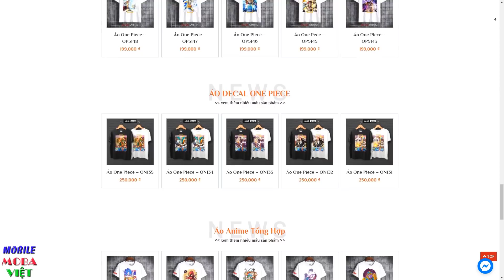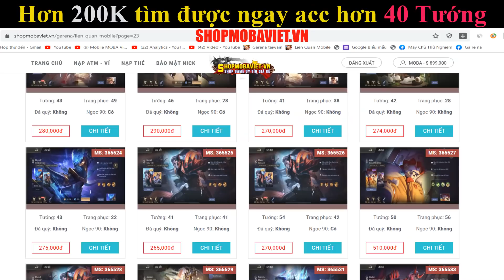Alice Halloween Hack mạng - Sổ sứ mệnh mùa 22 cực ngon Liên quân mobile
Ngọc Đỏ: Tốc đánh +1% ; Máu tối đa +33.7 ; Giáp +2.3
Ngọc Tím: Máu tối đa +45 ; Hồi máu/5s +5.2 ; Tốc chạy +0.4%
Ngọc Xanh: Máu tối đa +37.5 ; Giảm hồi chiêu +0.6%